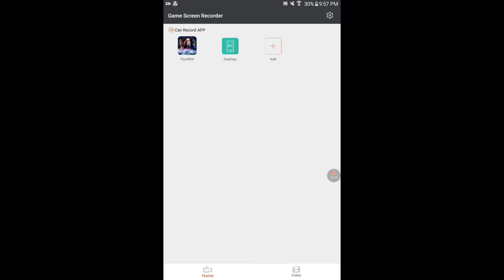Injustice Mobile Online Part 3:Standard Battles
My playthrough of some standard battle ladders online in injustice mobile.